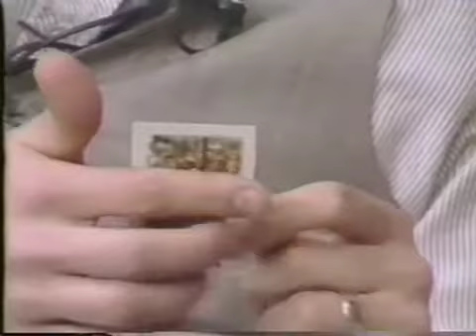Peter Rippey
Peter Rippey has seen it and heard it all.  And he has the documentation to back it up.